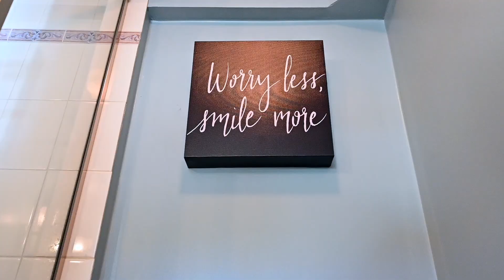5 Adams Dr Whippany, NJ 07981